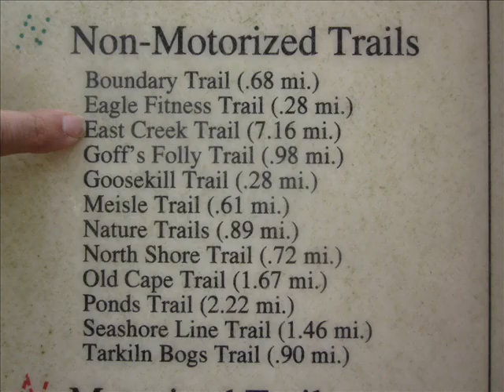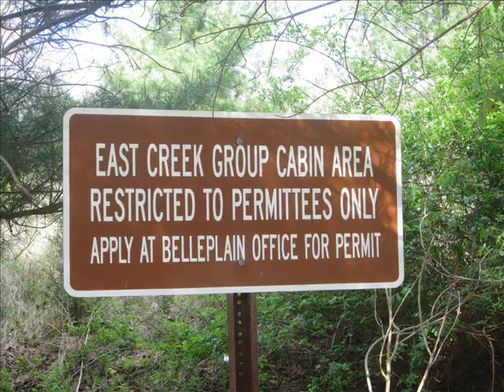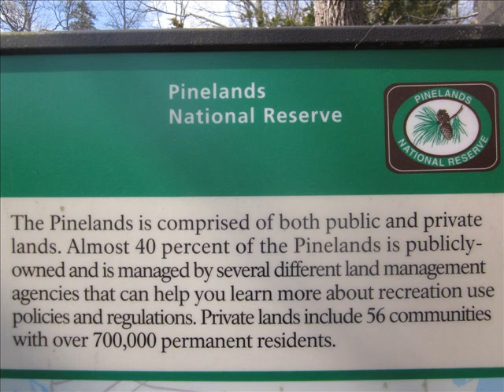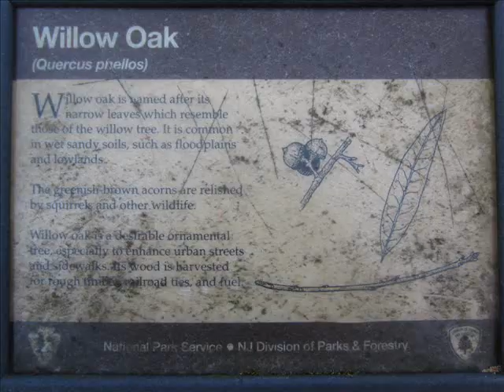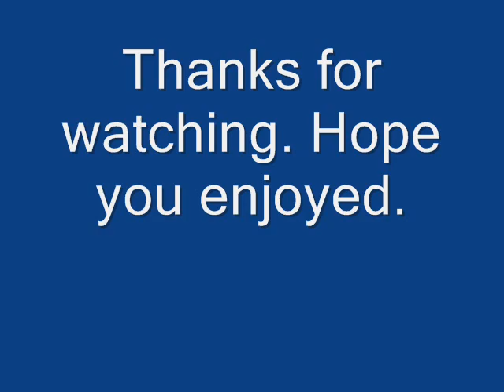4/10/2012-- Hiking Belleplain SF-- The East Creek Trail